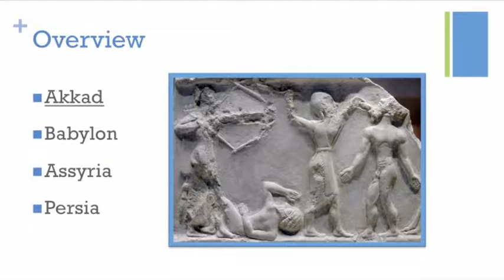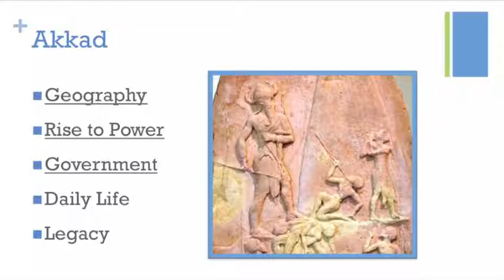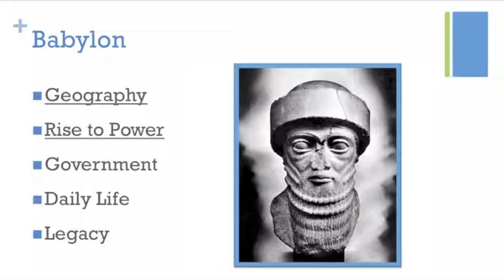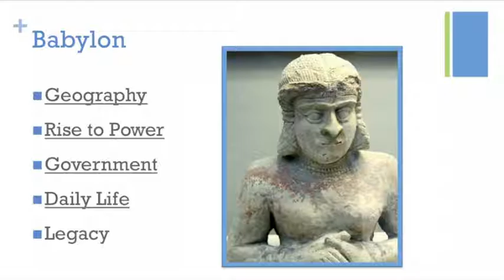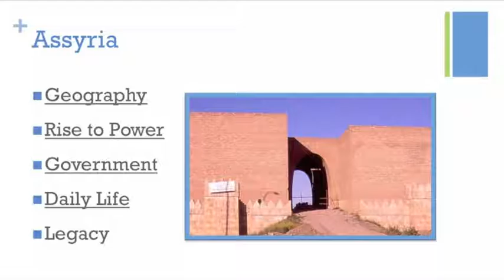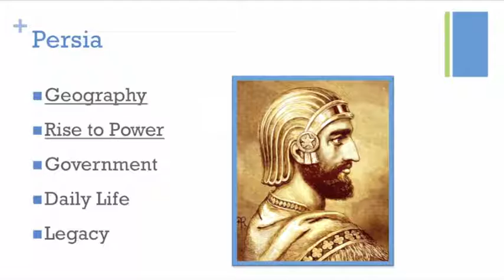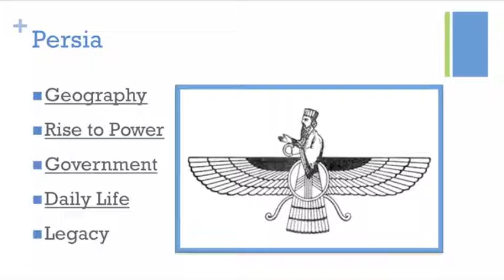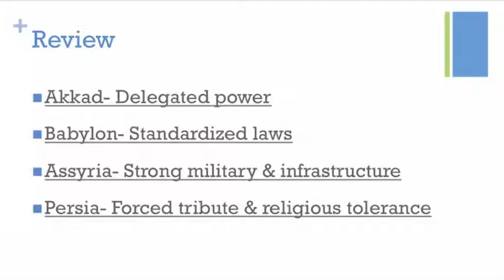Near East Empires- Digital Input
A brief history of the empires of Akkad, Babylon, Assyria, and Persia.